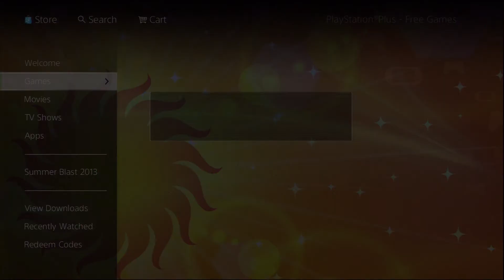Battlefield 3 Free on Playstation Plus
Battlefield 3 free on ps plus.